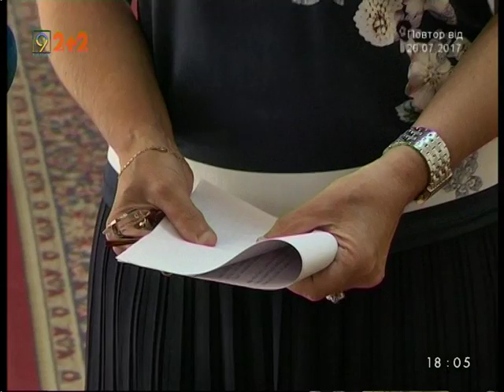В Бердянске ЧП: массово отравились дети участников боевых действий